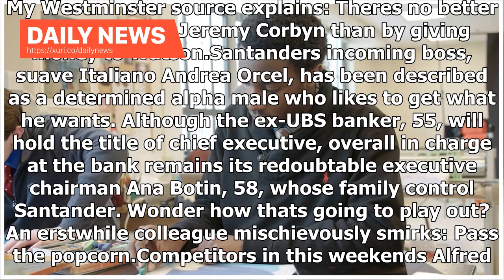Daily News - CITY CITY: Real estate developers abandon Labor over anti-Semitism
Published: 16:51 EDT, 4 October 2018 | Updated: 16:51 EDT, 4 October 2018 Sir David Garrard, quit the Labour party in March over the ongoing anti-SemitismProperty developer Sir David Garrard, who donated £2million to Labour before the 2015 general election, quit the party in March over the ongoing anti-Semitism row. Garrard, 79, also expressed regret for his largesse. Yet in the past few weeks he has given deputy leader Tom Watsons office £15,000. My Westminster source explains: Theres no better...